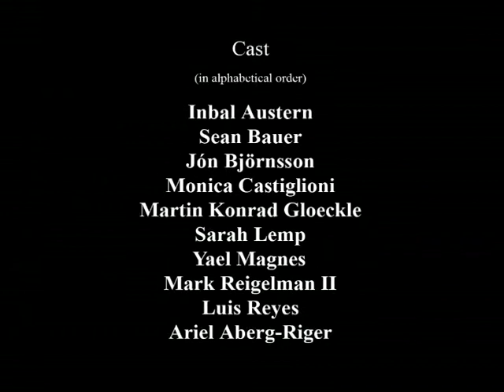DFStudioMovie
Designfenzider,
This film was made for Ron Gilad's lecture at MoMA October 2007.
(A Film by Yuki Hirayama, Ron Gilad and Rotem Balva. Edited by
Yuki Hirayama)
--- Cast (in alphabetical order) Inbal Austern, Sean Bauer, Jón Björnsson, Monica Castiglioni, Martin Konrad Gloeckle, Sarah Lemp, Yael Magnes, Mark Reigelman II, Luis Reyes and Ariel Aberg-Riger ---
-About the Designer-
Ron Gilad is a New York based product designer and a co-founder of Designfenzider,.
Ron Gilad was selected by Forbes magazine as one of 2007's ten tastemakers in industrial design. This film showcases some of Ron Gilad's products that are part of the collections of the Metropolitan Museum of Art / New York, MoMA/New York, Copper Hewitt/ New York to name a few.